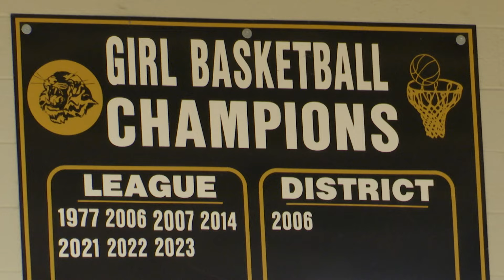Northwestern Lehigh Girls Basketball Preview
After falling short in both the Colonial League and District XI tournaments, the Tigers are back in the gym and hungry to take their game to the next level.

SEN+ lets you watch all three channels live plus video on demand.